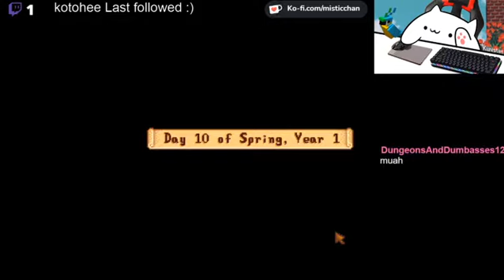Quick Stardew Stream ll Twitch Vods